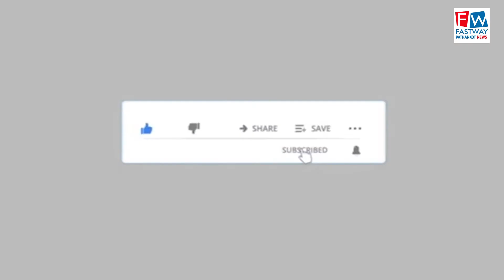रामा ड्रामाटिक क्लब की राम बारात का स्वागत किया खत्री सभा ने